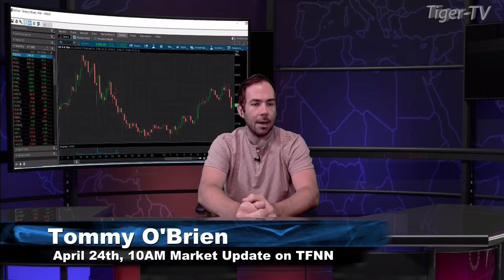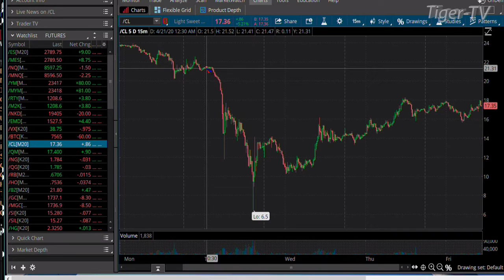April 24th, 10AM Market Update on TFNN - 2020